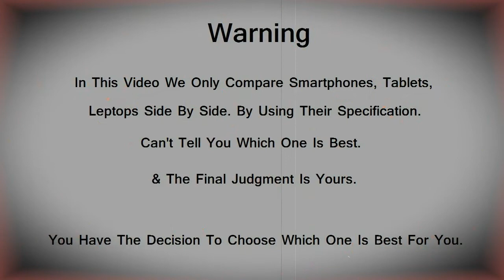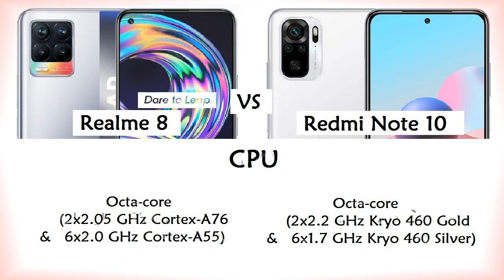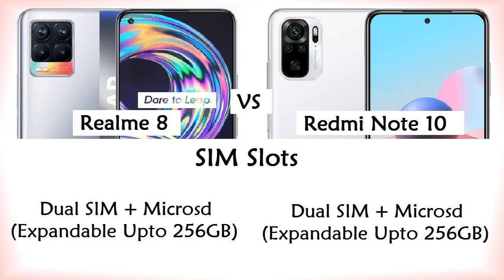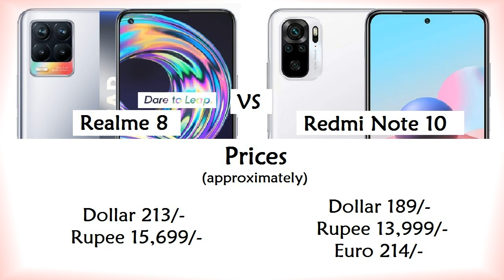Realme 8 vs Redmi Note 10 Comparison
Realme 8 vs Redmi Note 10 Comparison | Technical Pranav

Here in this video we are going to compare Realme 8 and Redmi note 10 smartphone

Realme 8 Pro vs Redmi Note 10 Pro Comparison